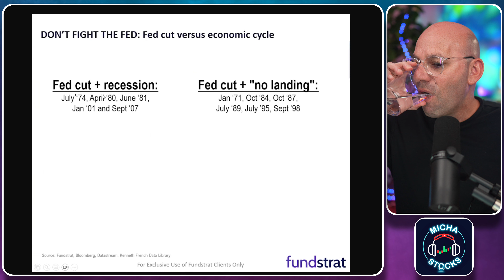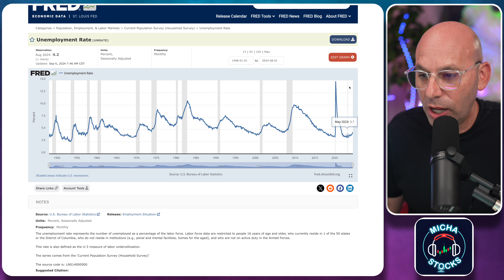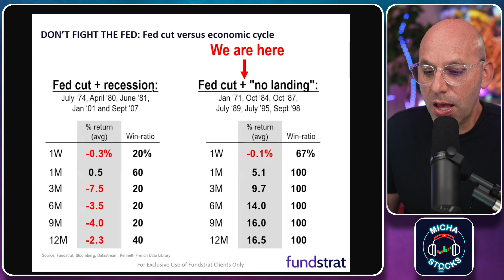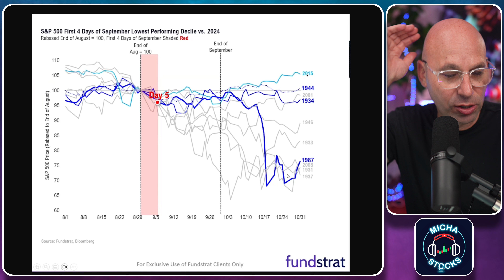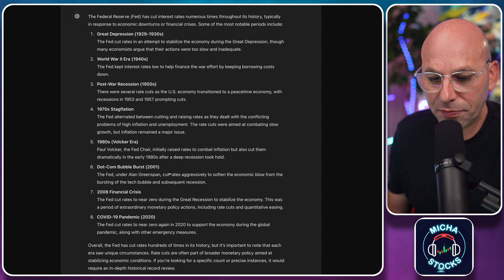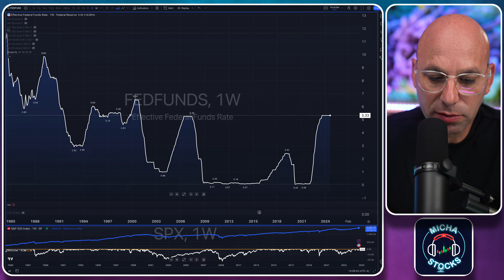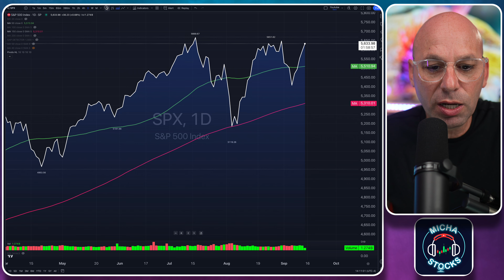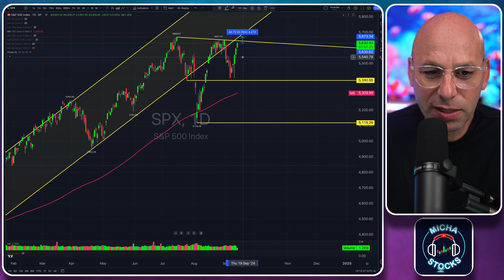🚨 זה יהפוך הכל - מורידים ריבית - האם נקרוס כמו בעבר?